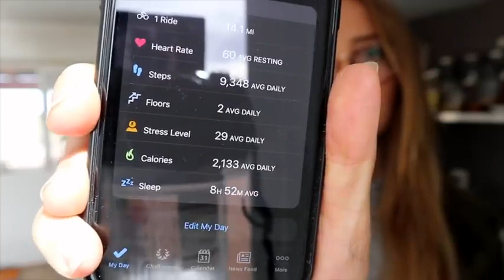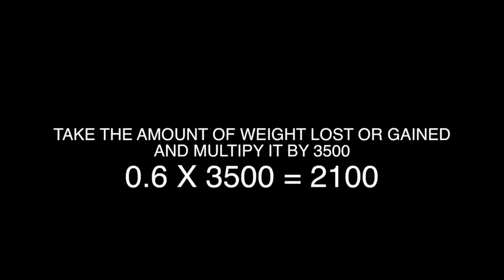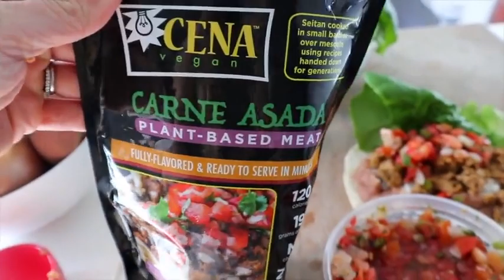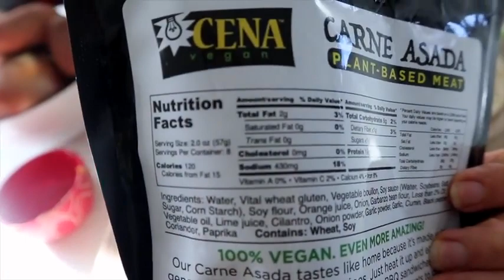EAT MORE WEIGH LESS WHAT I EAT + CALCULATING YOUR TDEE